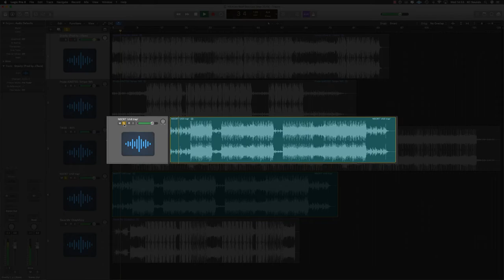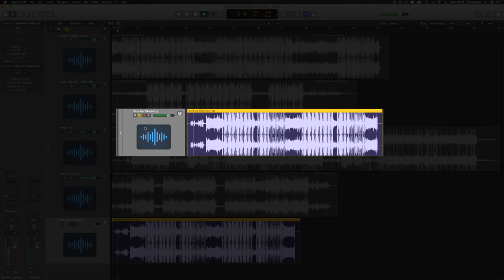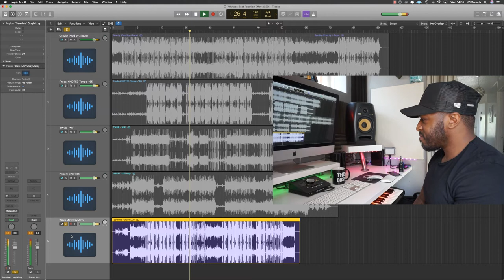REACTING TO MY SUBSCRIBERS BEATS | These Beats BANG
I always like to hear other producers Beats, especially my Subscribers Beats, cos I know there's some very talented Producers that are a part of this community and it's a good way to showcase their talent.

I'll be doing a lot more Beat Reaction videos, so if you're a Beatmaker and Subscribed to my channel, make sure you look out for my announcement on my Instagram stories.

Shout out to the producers who sent beats for this video.